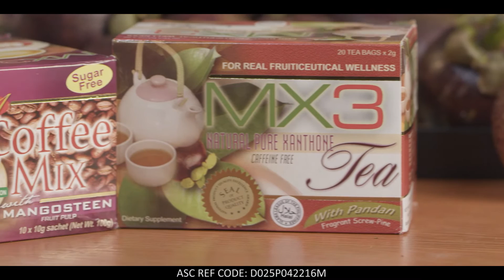MX3 TVC- Love Your Enemies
“But to you who are listening I say: Love your enemies, do good to those who hate you, bless those who curse you, pray for those who mistreat you.